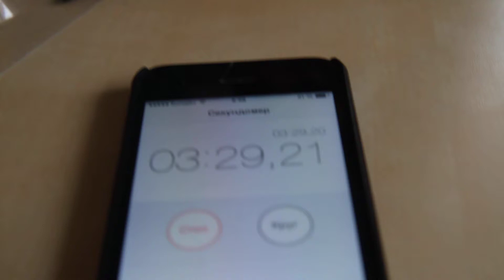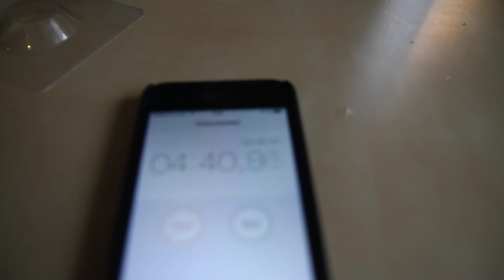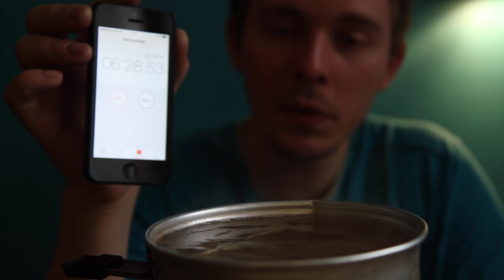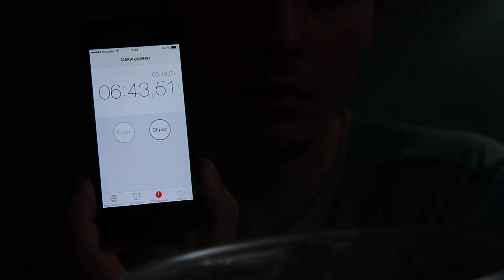[2/2] Портативная титановая газовая горелка Fire-Maple HORNET «FMS-300T» | 2999 руб. ($44)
Портативная титановая газовая горелка Fire-Maple HORNET «FMS-300T» купить (доставка по всему миру). We speak English and ship internationally.

Одна из самых лёгких и компактных портативных газовых горелок. Весит всего 45 г (!), а в сложенном виде горелка размером с карманную зажигалку. Эта горелка разработана специально для длительных путешествий, высокогорного треккинга и горных восхождений. Подойдёт и просто для отдыха на природе.

 * Самая легкая и портативная газовая горелка в мире! по состоянию на 2015 год
 * Золотая медаль на выставке ispo 2013
 * Награда за лучший дизайн на выставке asia outdoor 2012
 * Награда "лучший отечественный производитель" на выставке china outdoor 2012
 * Портативная горелка
 * Цепкие резцы на лапках-держателях
 * Сверх компактная горелка. В сложенном виде размером с зажигалку.
 * Надежная
 * Удобный простой регулятор пламени
 * Ниппель. Система предотвращения потери топлива при подсоединении-отсоединении сменного картриджа.
 * Используется с резьбовыми сменными картриджами любых типов. Возможно подсоединение к цанговому баллону при помощи адаптера fms-701.
 * 1 литр воды закипает за 3 минуты 30 секунд. При условиях: (гост 2939-63) атмосферное давление 760 мм рт. Ст. , температура воздуха 20⁰с, влажность 0%, температура воды 20⁰с.
 * Расход топлива при использовании фирменных сменных картриджей fire-maple серии fms-g составляет: сменный картридж fms-g3, 110 г ~36 минут , сменный картридж fms-g2, 230 г ~76 минут , и сменный картридж fms-g5, 450 г ~150 минут